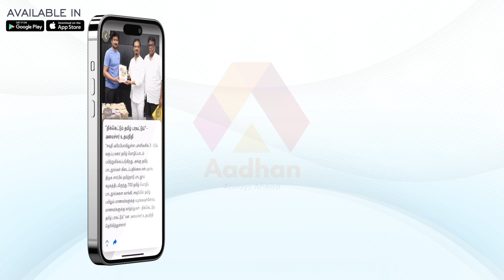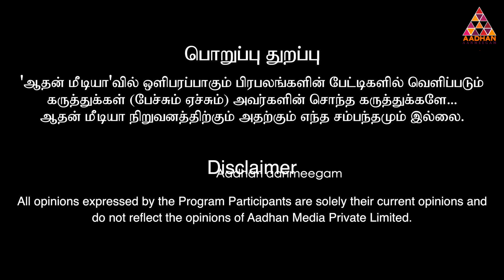வாழ்க்கையில் நடக்கவேண்டியவைகளும் வழிப்படவேண்டிய கோவிலும் | பிரபல ஜோதிடர் பாரதி ஶ்ரீதர்